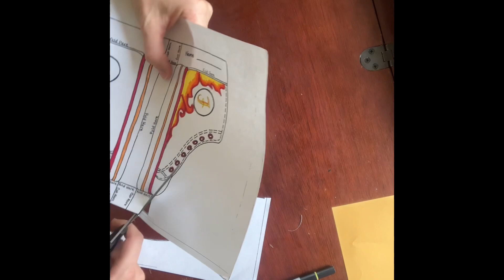Reyes Magos Shoe Activity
This Reyes Magos Shoe Activity will be an unforgettable experience for your students!!! They can design their own shoe from the template, fill it with hay, and leave it in the classroom. You can fill it with trinkets or candy, and students will be delighted that the Reyes Magos visited their classroom!

Follow me on Teachers Pay Teachers for more lesson ideas.  Just click the green star.